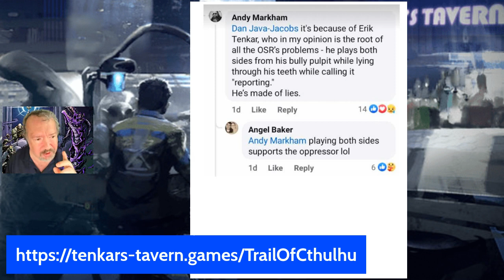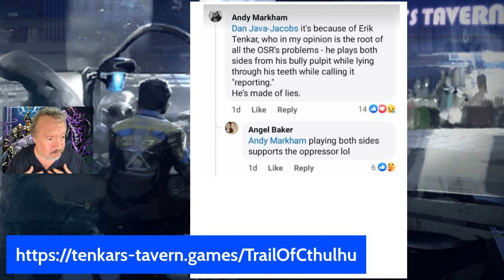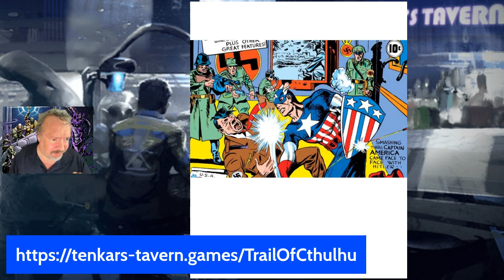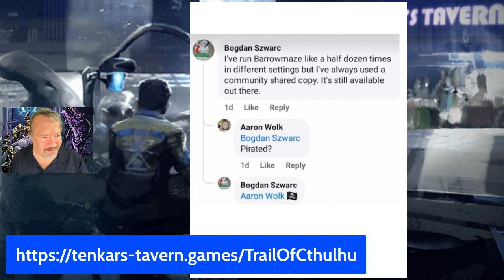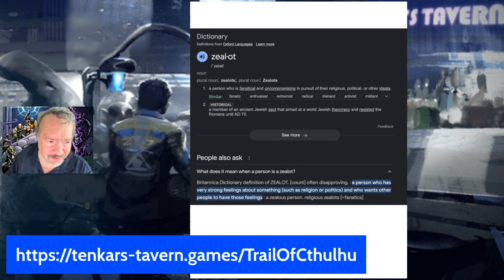Judge Me Not By the Friends I Make But By the Enemies, I Keep - Zealots in the OSR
A little background on the history Andy Markham and I share. Piracy of RPG PDFs is a thing on the OSR RPG Group on FB. Luke Gygax was attacked and driven out of the OSR RPG Group. Beware the zealots.